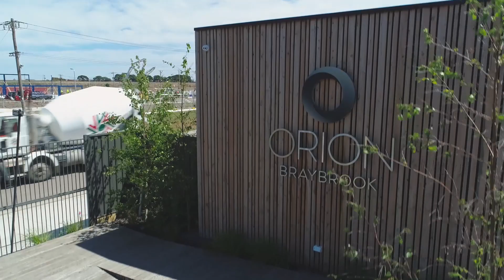Orion at Braybrook - Construction Update October 2018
Construction works are progressing at Orion at Braybrook by Stockland. The slabs have been poured and the frames have been raised on some of our Stage 1 Townhomes with civil works underway on the rest of the project.